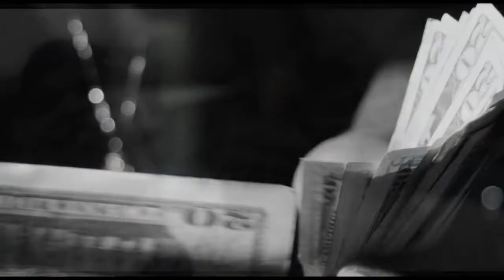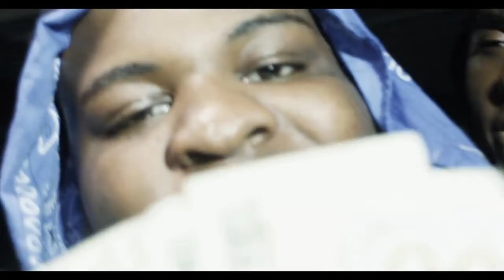Maxo Kream - TRIGGA MAXO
Im back !!!